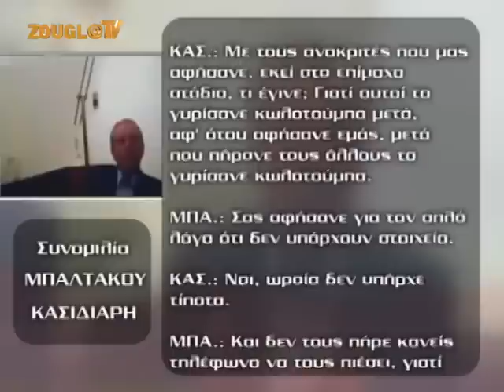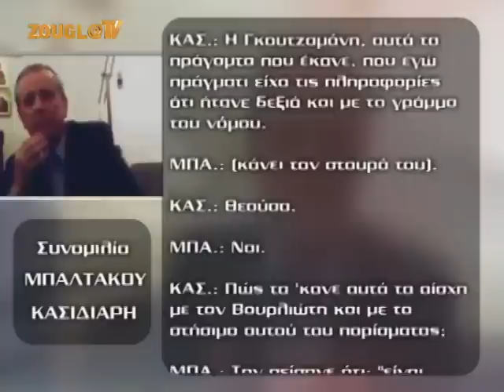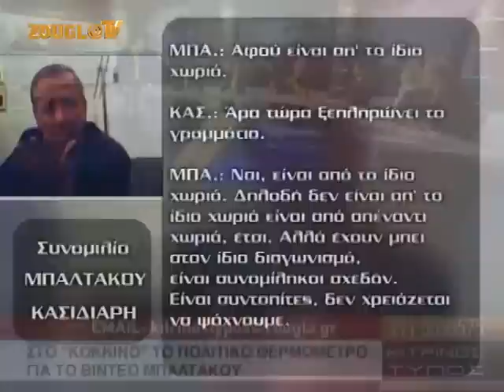07.04.2014 O «Κίτρινος Τύπος» με τον Μάκη Τριανταφυλλόπουλο στη Zougla Tv (2013-2014)